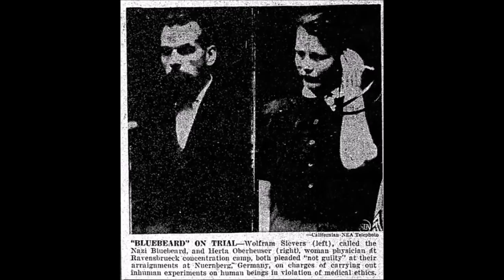Herta Oberheuser - Female Nazi Doctor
Biography of Herta Oberheuser, who conducted Nazi experiments on the unfortunate concentration camp victims. Taken from Notorious Nazi Women by Stewart Andel.